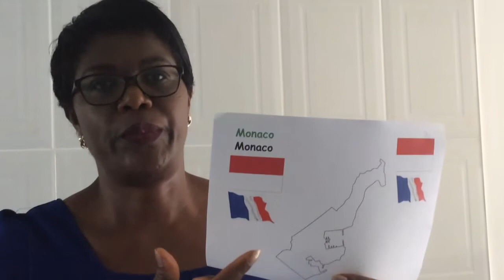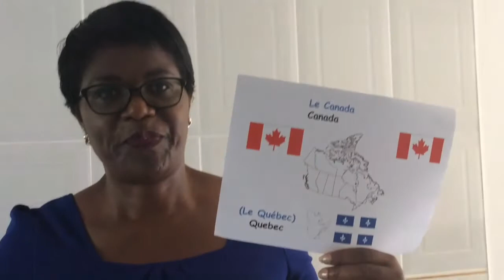Team Larwood-French Around the World-Wk 10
Learn where they speak French around the world with Mrs Kamene.